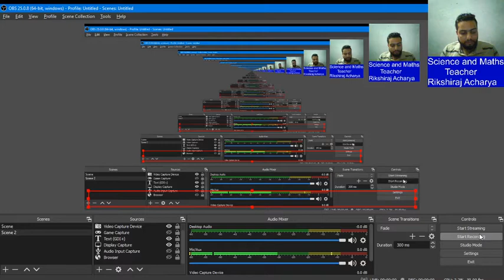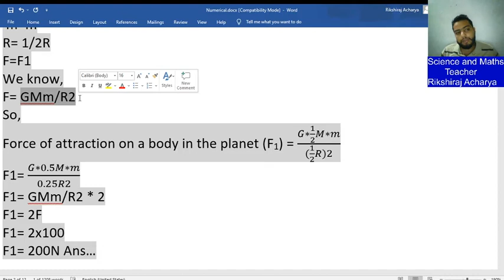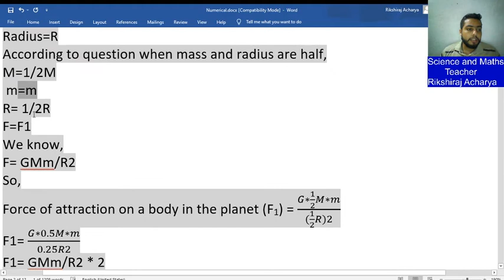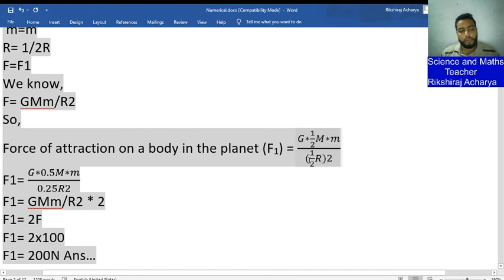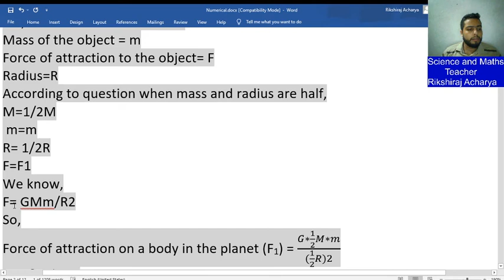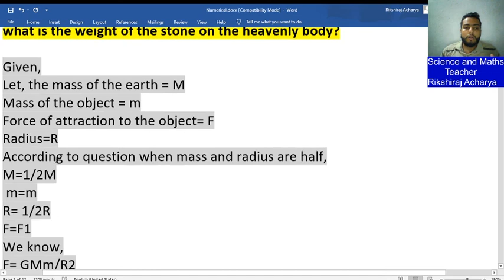A heavenly body has a mass equal to half of the mass of the Earth, and its radius is half as that of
A heavenly body has a mass equal to half of the mass of the Earth, and its radius is half as that of the Earth. If a stone weighs 100 N on the surface of the Earth, what is the weight of the stone on the heavenly body?